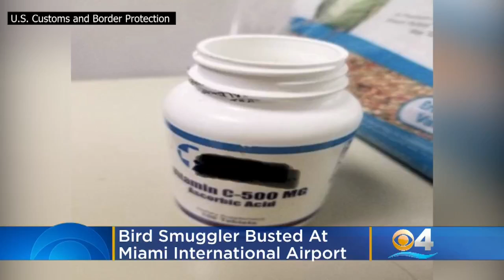Bird Smuggler Busted At Miami International Airport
It wasn’t drugs that got a smuggler in trouble at Miami International Airport, but birds. A couple of small birds stuffed into a bottle. Katie Johnston reports.